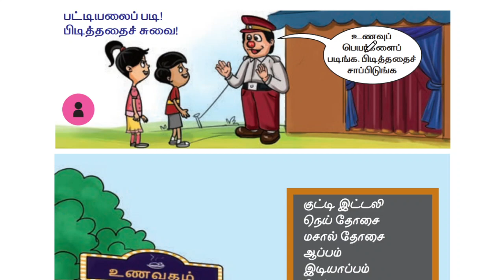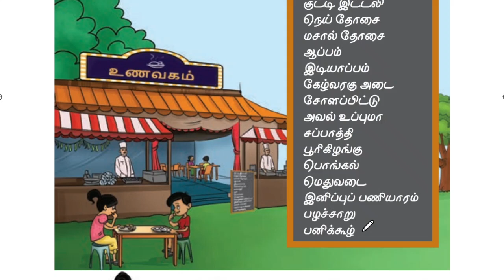2 -nd tamil 1- st term page - 11 | பட்டியலைப் படி